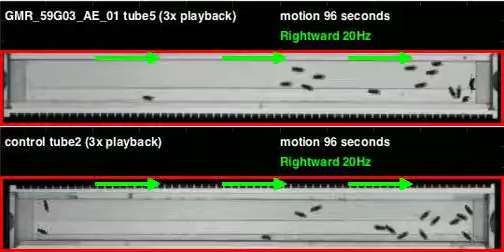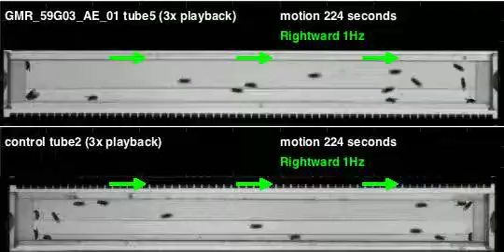GMR_59G03_AE_01_UAS_Shi_Apollo_20110218T102234 motion (seq3)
Genotype: GMR_59G03_AE_01_UAS_Shi
Date recorded: 20110218T102234
Rig id: Apollo